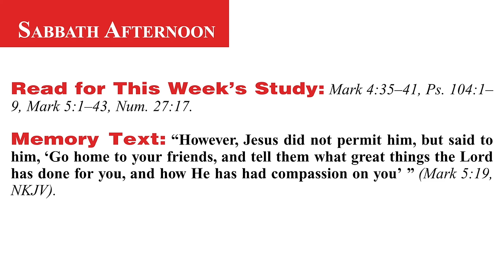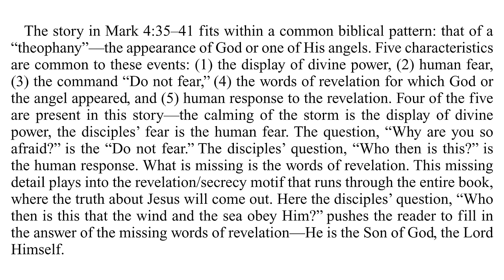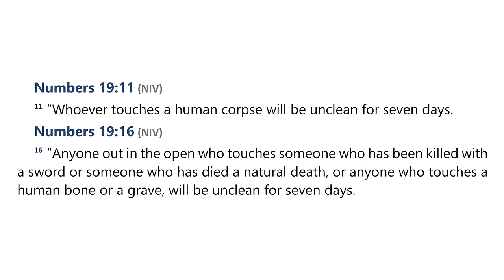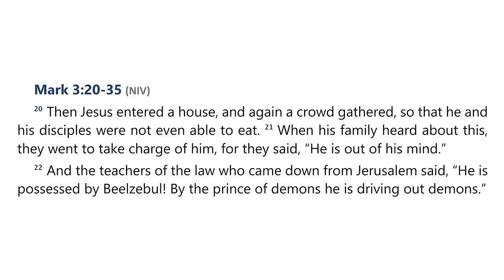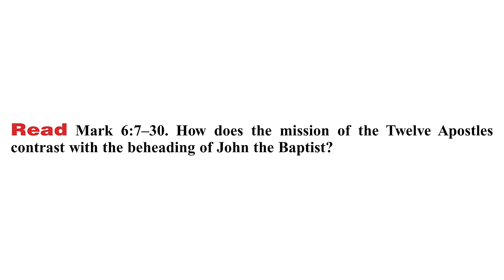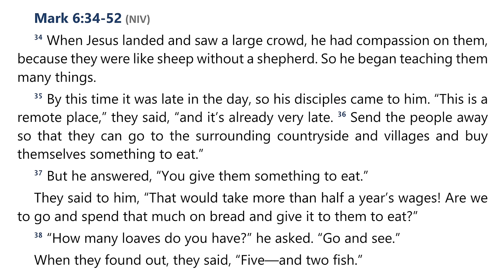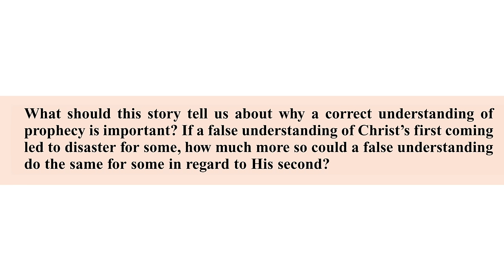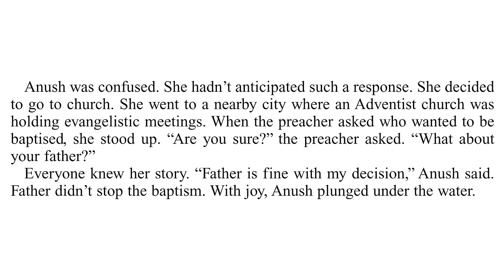2024 Q3 Lesson 05 – Miracles Around the Lake – Audio by Percy Harrold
00:00 | Opening Prayer
02:12 | Sabbath Afternoon, July 27
04:36 | Sunday, July 28
10:11 | Monday, July 29
17:49 | Tuesday, July 30
26:38 | Wednesday, July 31
34:49 | Thursday, August 01
42:36 | Friday, August 02
45:43 | Inside Story

📖  Read for This Week’s Study:
Mark 4.35–41, Psalm 104.1–9, Mark 5.1–43, Numbers 27.17